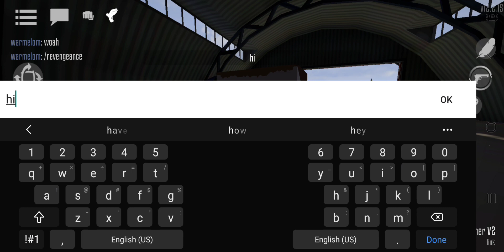Gorebox HUGE Update! (12.2.16) | Gibs, missions, phonographs, music, chat, and more!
nice